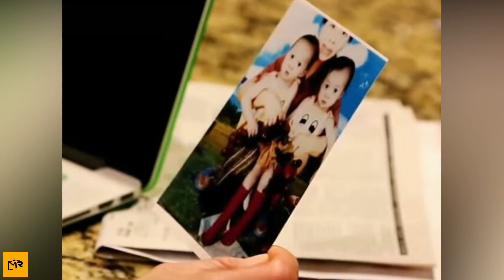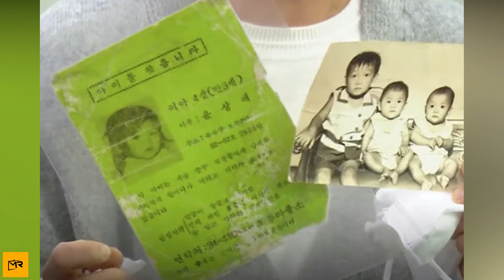Mom Is Stunned To Spot An Identical Version Of Her Daughter In A Photo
Whenever 10-year-old Audrey Doering grew anxious, she had a certain way of pushing up her glasses. Jennifer Doering, Audrey's mother, noticed the move every time and found the little quirk endearing. She knew her daughter so well, right down to the way she laughed and cried; at least, she thought she knew her daughter. Then, a familiar figure in a forgotten photograph indicated she might have been more in the dark than she thought.